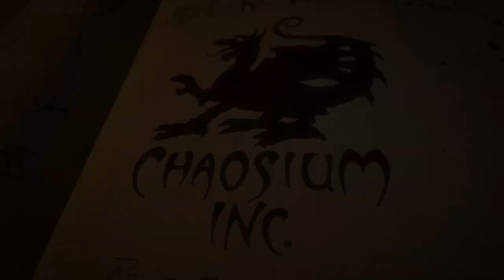What's Special about TTRPG Horror? | Chaosium Interview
In this interview with Bridget Jeffries, Bridget talks about her experience with horror content in TTRPGs.